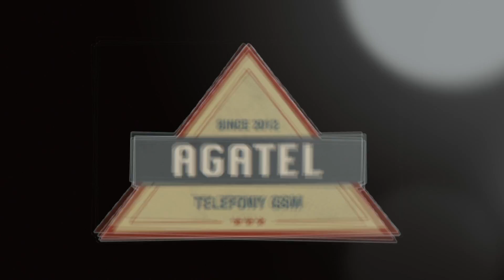Na Festnie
Na Festynie w Wołominie